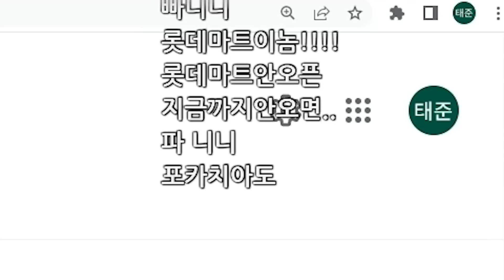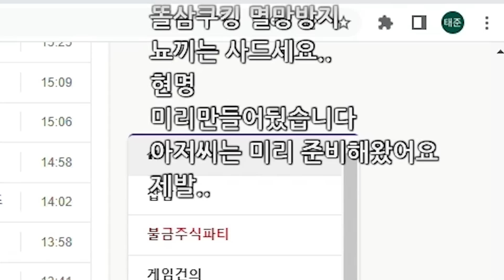뇨끼 먹어본 적 있냐구요? ..... 아니요?